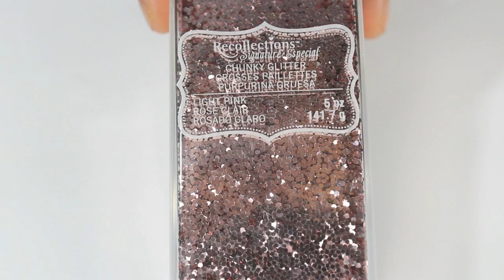Mi nueva mezcla destellos rose gold para uñas acrílicas 2016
Hola Hermosas y hermosos ,espero les guste este video de esta mezclita destello rose gold ✨✨
Se las hize y comparto co mucho cariño para todos ustedes ,los quiero muchísimo 👸🏻💅🏼💜